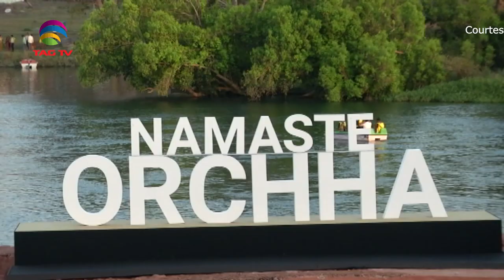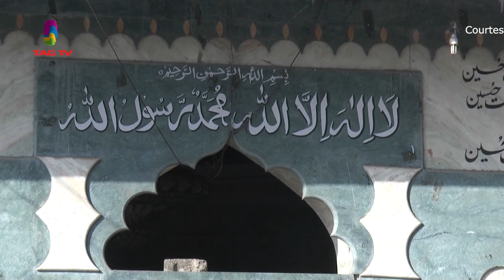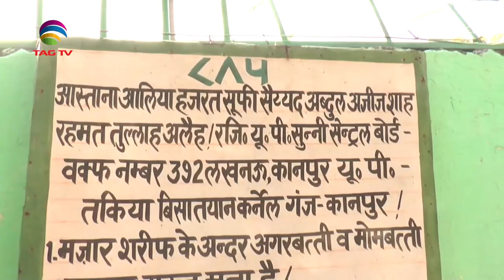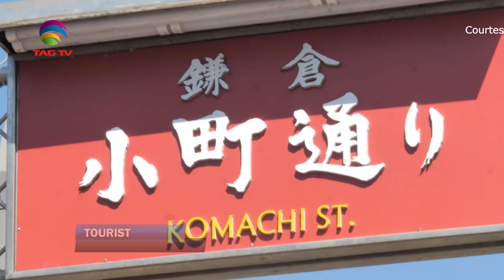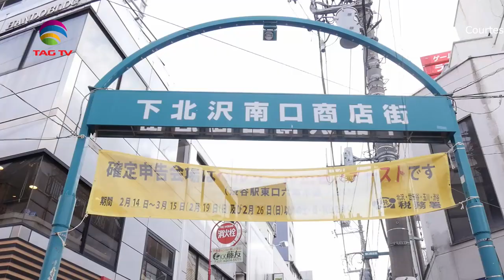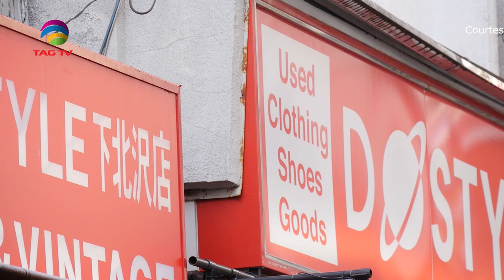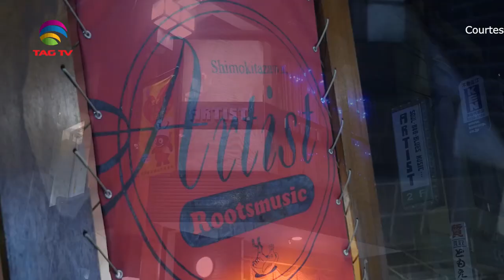'My India' Show featuring India's Mosaic @TAG TV Saturday Special Magazine Show - March 21, 2020